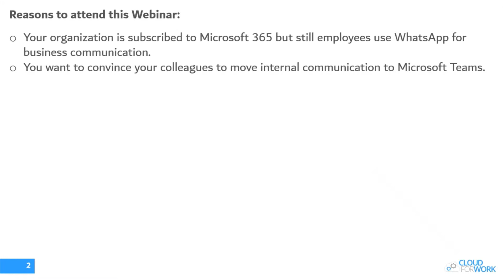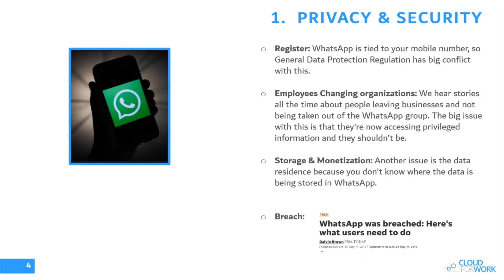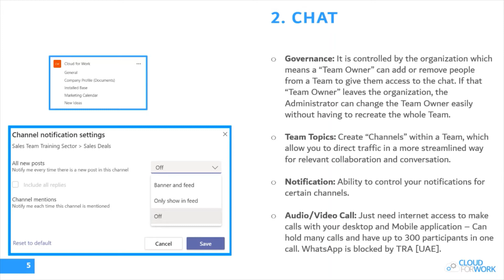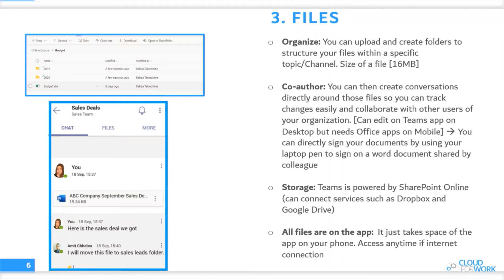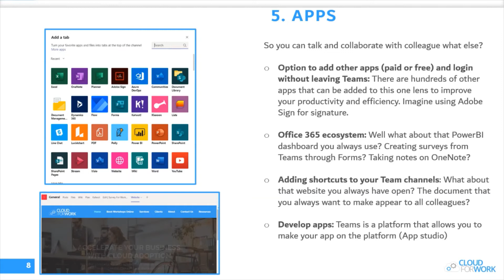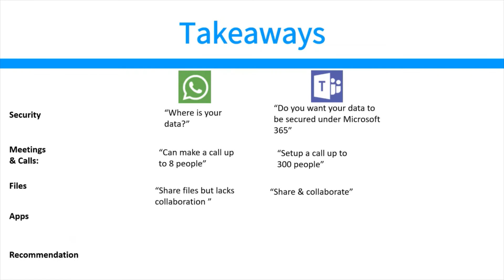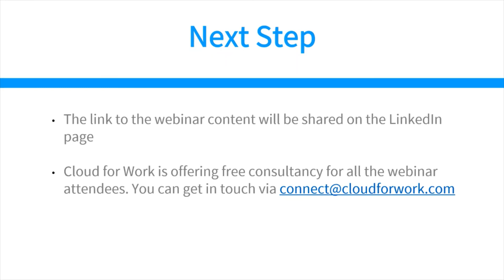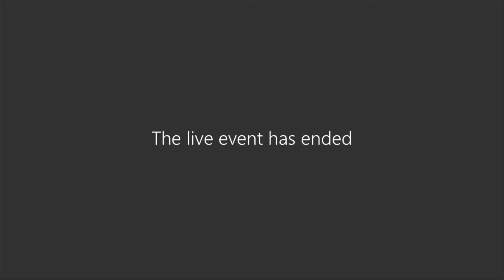How to convince your WhatsApp Users to switch to Microsoft Teams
If you care about data security, a centralized administration and mitigating potential data breaches, you will need to switch them to Microsoft Teams.

Watch our webinar to learn the steps and best practices you need to follow to move 100% of your users to Microsoft Teams and convince your users to stop using WhatsApp for business correspondence. We will also provide advice on the behavioral change management required in this transition.